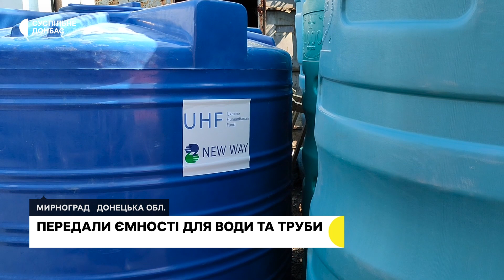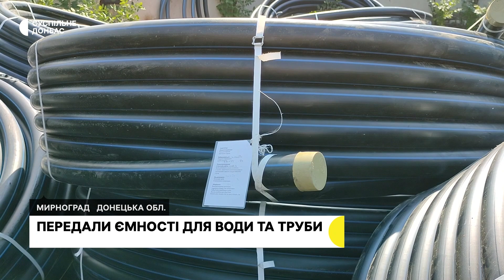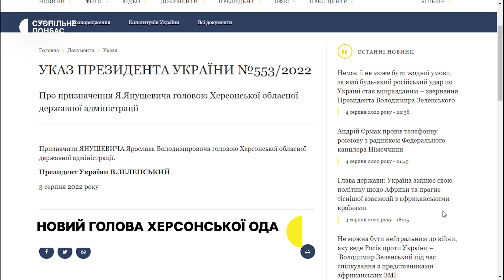Жителів Донеччини приймає Кіровоградщина. Продовжуються артилерійські атаки росіян | 05.08.2022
Кіровоградщина прийняла другий евакуаційний потяг з Донецької області. Вночі людей зі сходу України привезли в Олександрію.  Приїхали пенсіонери, люди з інвалідністю, травмовані, жінки з дітьми.
16 населених пунктів на Донеччині обстріляла російська армія впродовж доби. Ворожих ударів зазнали міста Авдіївка, Торецьк, Бахмут, Мар’їнка, Залізне, Калинове, Костянтинівка.